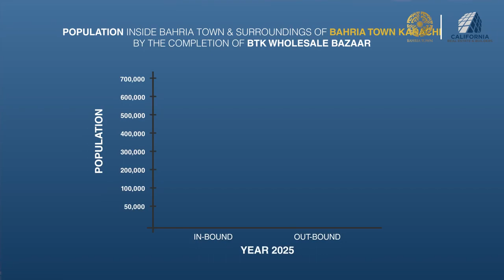Message from CEO of California Real Estate & Builders | Bahria Town Karachi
For any Sale Purchase in Bahria Town Karachi Pakistan
You can call or whatsapp on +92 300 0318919